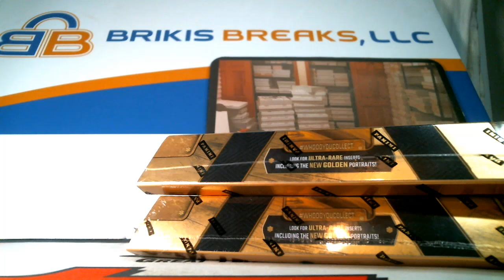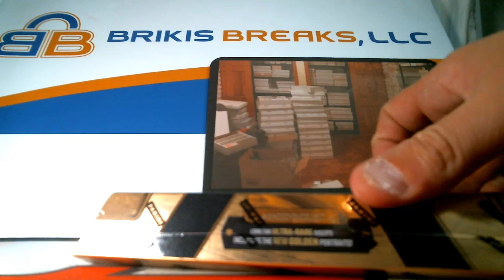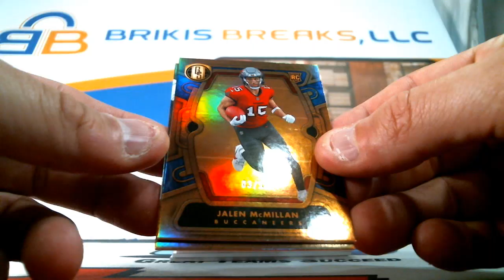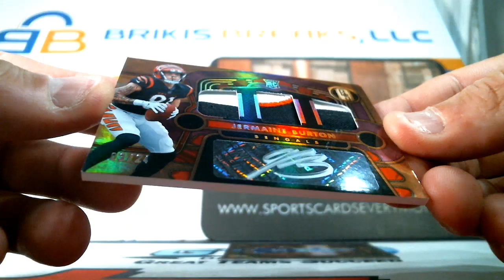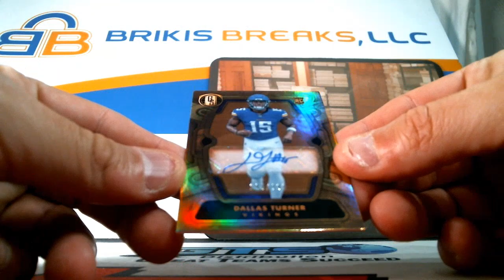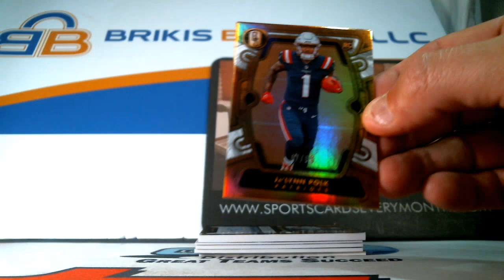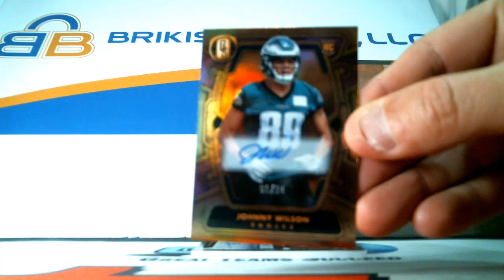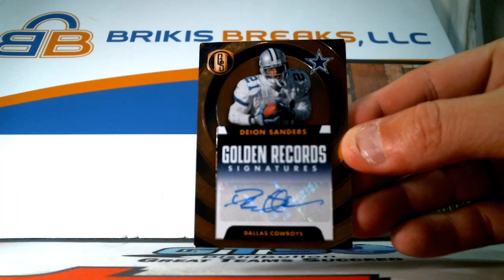2024 Gold Standard Football 2 Box Personal Break